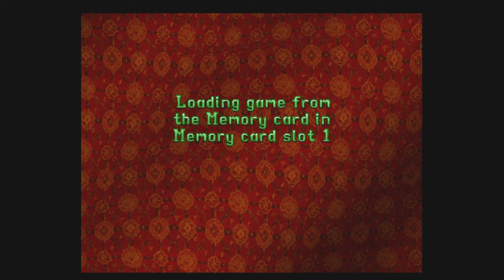Tomb Raider II - Health and Safety worries